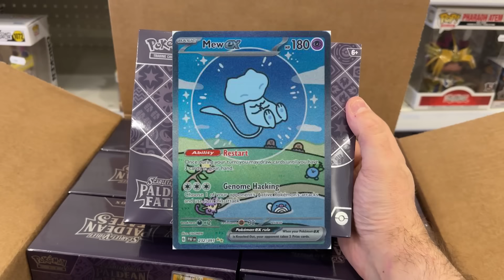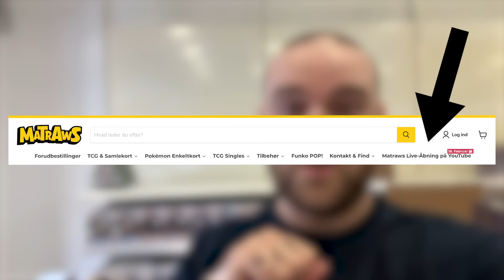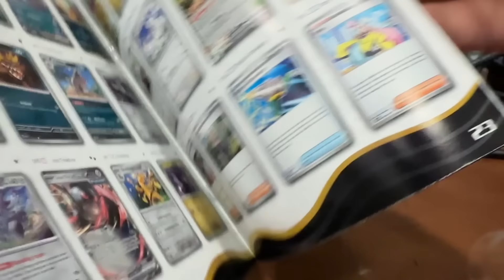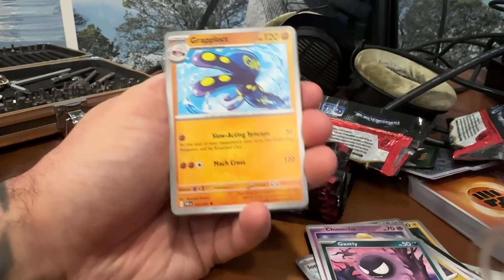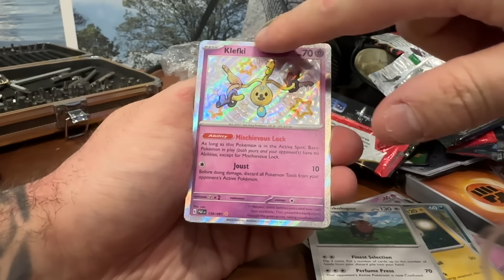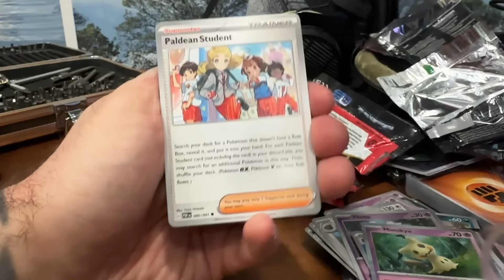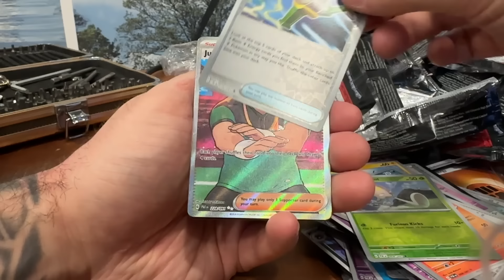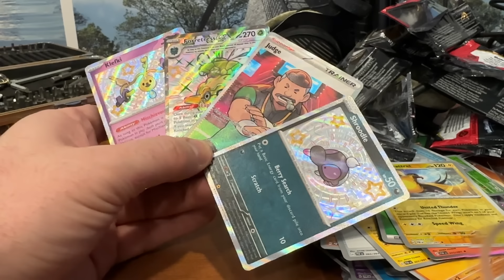Jeg åbner ENDELIG Paldean Fates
Vi tager et kig på det nye Shining Fates; Paldean Fates 👀

På søndag afholder jeg Dispenser Live Stream her på kanalen. Pakker til Live-Åbningen kan købes lige her

📺 Sociale medier 📺